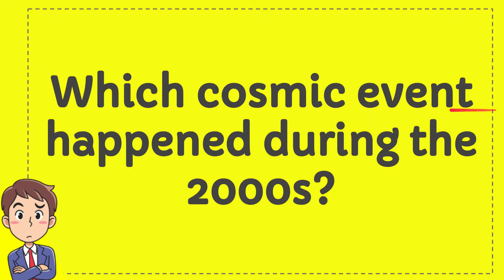Which cosmic event happened during the 2000s?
Which cosmic event happened during the 2000s? NEW VIDEO#